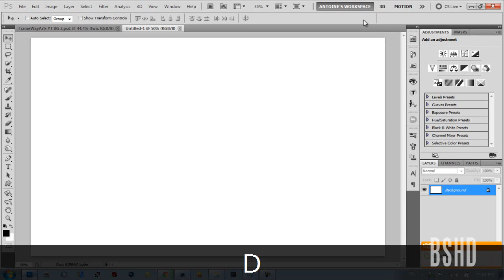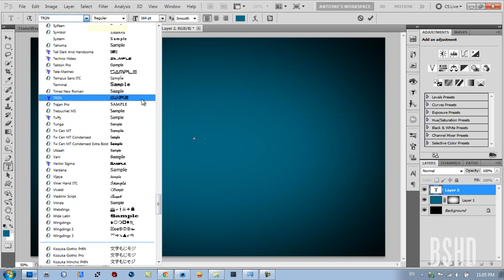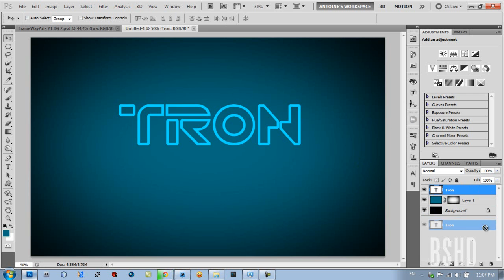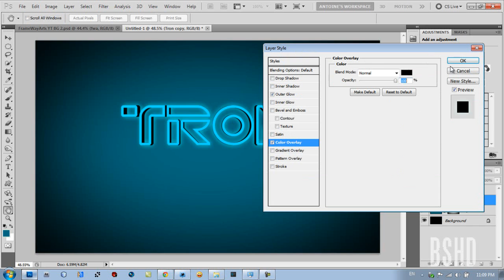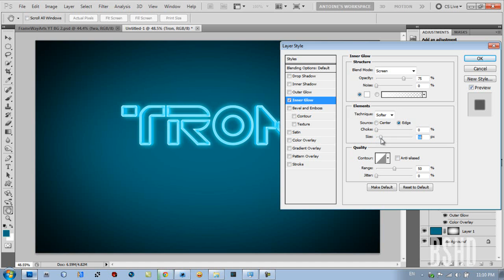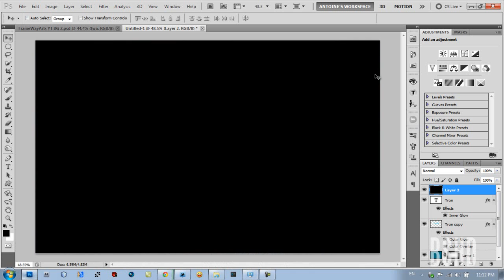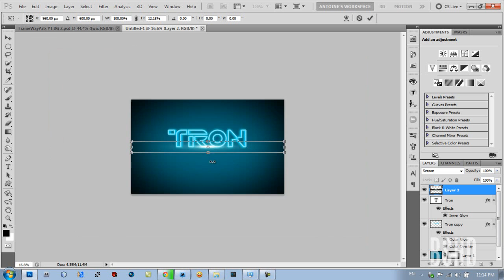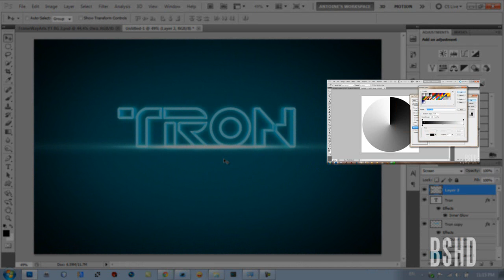3D TRON Text Effect (NEW) Photoshop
Create 3D TRON Text in Adobe Photoshop

Hello guys BlueStreakHD, my name is Toby and I remade the TRON Text Video because the old one seems too bad. The audio quality is poor and the video freezes when it comes the time to make the flare. Hope you guys enjoy this one!

Adobe Photoshop CS5//Camtasia Studio 7//Sony DR-320//